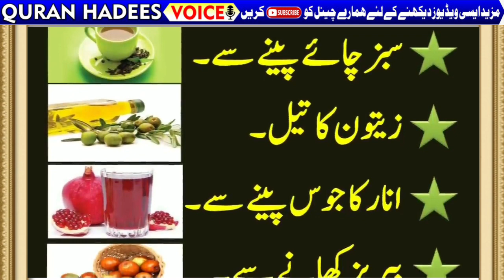Barhpa Rokne Wali 5 Chizen | Aaj ki Achi Baatein | Sehat ki Baatein | Quran Hadees Voice